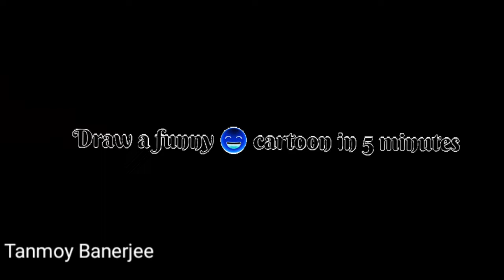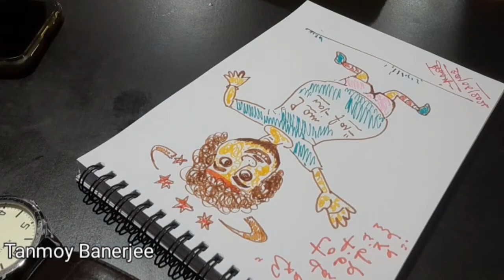How to draw a very funny cartoon who says "I Am Very Fit"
funny cartoon
I am a cartoon artist
Cartoonist
cartoons
how to draw cartoon
how to teach cartoon drawings
how to become Cartoonist